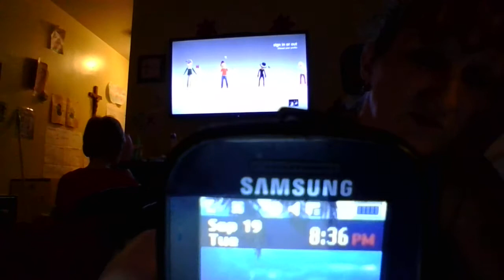20170919 20 11 04 GANGSTALKED-GOOD NIGHT-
CALL FROM INSPIRA . VOICE PRINT THIS. MY SON MATH HW. PLUS PRAYERS. MY KIDS ARE SMART. keep on DOING MEMORY RETRIEVAL I WILL MAKE SURE THOSE WHO ARE IN IT SUE YOU FOR  WHAT YOU DID TO ME.